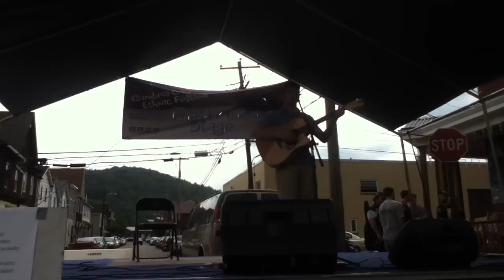Tony Plays EthnicFest 2012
I played in Cambria City for Ethnic Fest. Played a bunch of folk types songs.

1) Kathleen by Josh Ritter
2) Upward Over the Mountain by Iron and Wine
3) Summersong by The Decemberists
4) My Choice written by myself
5) Of Angels and Angles by The Decemberists
6) The Way It Goes by The Dispatch
7) Jezebel by Iron and Wine